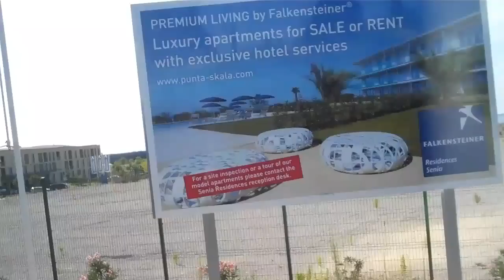UBTV..The UB40 Croatian Chronicals. #2 'en-route to hotel'